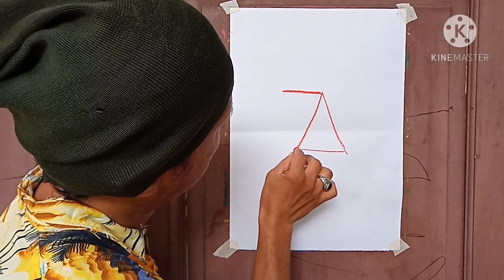Melukis dengan Crayon dengan teknik Kerok pada rumah di Desa | Untuk Kelas 4, 5, dan 6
Pada kesempatan kali ini, KAHANDA akan menggambar rumah-rumah yang ada di desa dengan pemandangan gunung sebagai latar belakang. Cara melukis dengan Crayon kali ini menggunakan teknik kerok atau kerik. Alat yang dipakai yaitu alat pengeruk yang biasa ada di krayon Titi atau bisa juga menggunakan benda yang ada di rumah seperti potongan lidi, tusuk gigi, sendok, pulpen yang sudah tidak terpakai, dll.

Yuk, kita mulai berkreasi! Kalian boleh mengikuti KAHANDA atau menggunakan imajinasi kalian sendiri.

Selalu semangat 😎